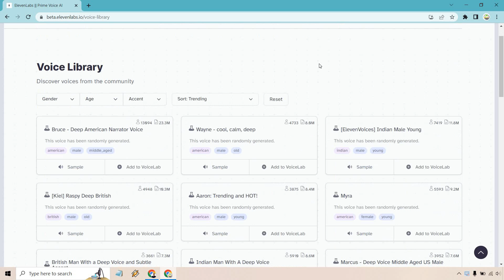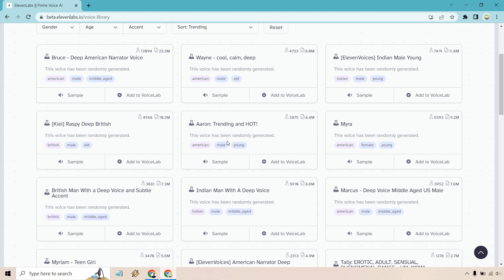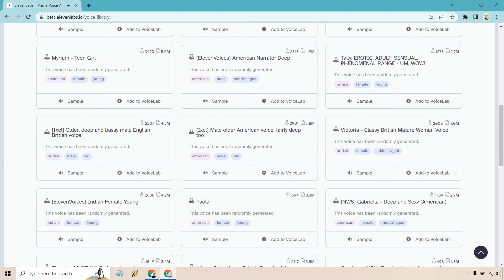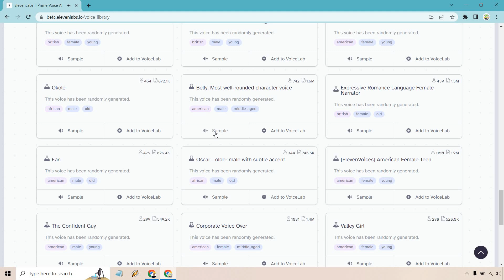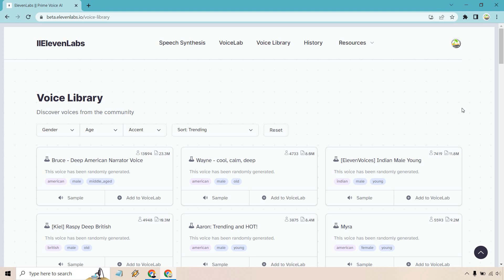Eleven Labs Voice Library (Many Eleven Labs Voice Samples)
Eleven Labs Voice Library Video

Let's check out the Eleven Labs voice library. Within the library, you will get to hear many Eleven Labs voice samples. Even better, you can plug these into your very own account so that you can use them for text to speech. Anyway, check out the video to see exactly what I mean.